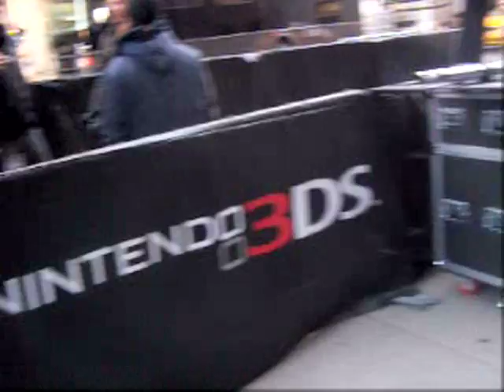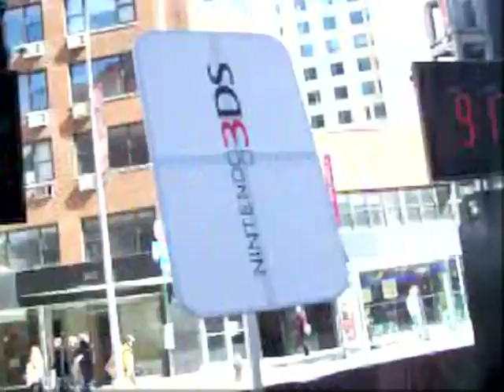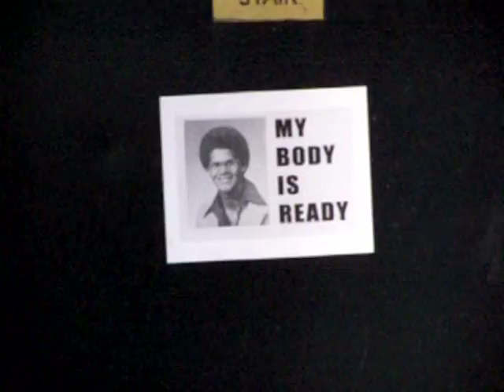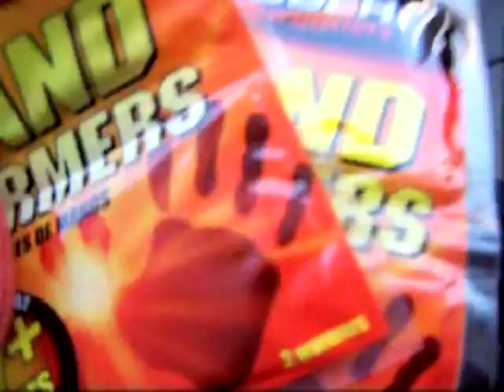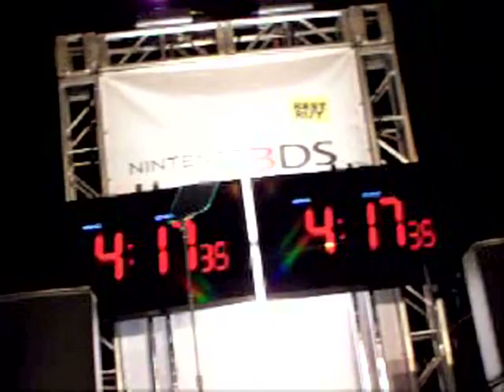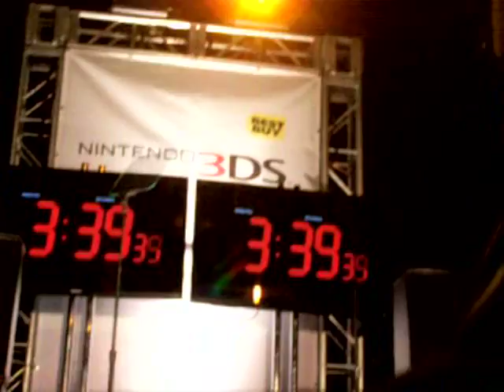Official American Nintendo 3DS Launch Event @ Best Buy Union Square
Viogish video clips from the North America Nintendo 3DS flagship launch event at Best Buy in Union Square, NYC.

If you just want to see the Reggie Speech and final midnight countdown your best bet is to skip to towards the end.

A more detailed description later on, am busy at the moment, and sadly not with playing 3DS games.

We actually did end up going to Nintendo World some time around 1:00 AM, they took good care of us and washed out the slightly bitter aftertaste of the Best Buy event.

I also adopted a Snivy there. Her name is Elizabeth and she's from the United Kingdom.